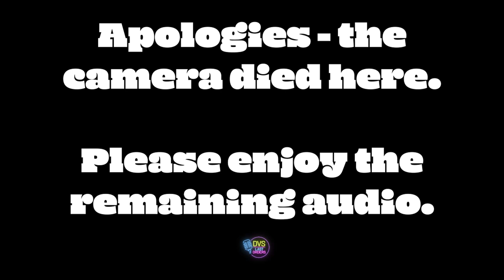What's The Scoop, Roy Coop?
In this week's episode, we talk about:

- Tony CCTV and his new found career
- Gavin's accents
- Most Popular Tabloid's ft Mckenzie from Red Jewel Security Limited
- What's The Scoop, Roy Coop? ft Roy Cooper from Professional Security Magazine
- Nautical Toolbox Tips
- Captain Morgan was actually Welsh?